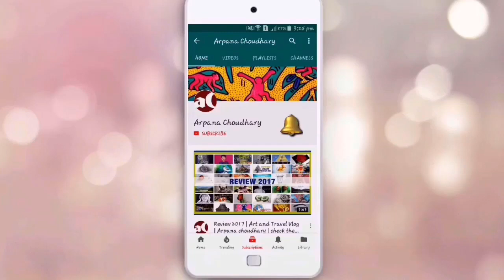How to paint mushrooms | step by step painting tutorial | acrylic painting demo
Hi, This video is showing how to paint mushrooms in acrylic colours.
this channel is dedicated to how to paint with acrylic colours. It is important to click the 🔔 bell icon near subscription button to get new acrylic painting lessons.

cherry blossom 🌸 and Bird | Nature painting🌿| Step by step acrylic painting

If you want to learn this particular medium than you can find here many do it yourself projects on canvases and paper which you can try.

Best Wishes
Arpana Choudhary